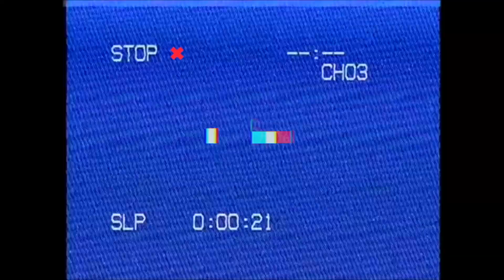How Gaddafi single-handedly tried to warn Arabs to unite or be like Palestine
How Libyan Leader Muammar Gaddafi single-handedly tried to warn the Arabs League Nations into unity to save themselves or be like ill-treated by the west like they did Palestine